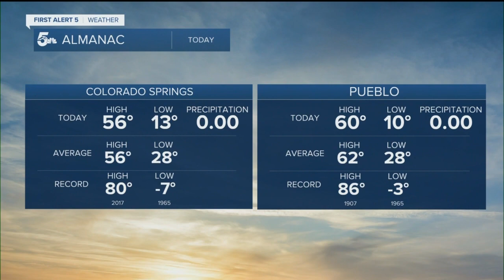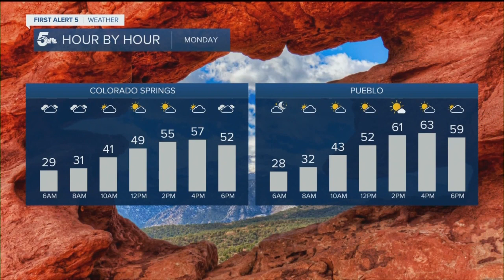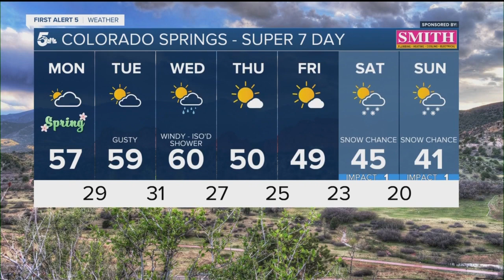Heavy mountain snow Monday, with a few spotty showers for the Plains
A new storm cycle will begin on Monday with feet of snow for the mountains this week, and lesser impacts for the Plains.